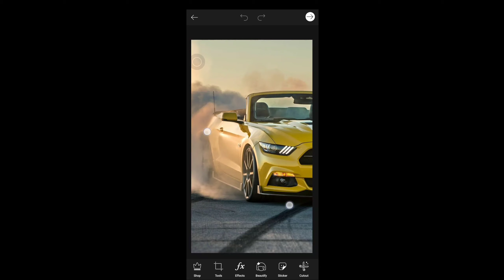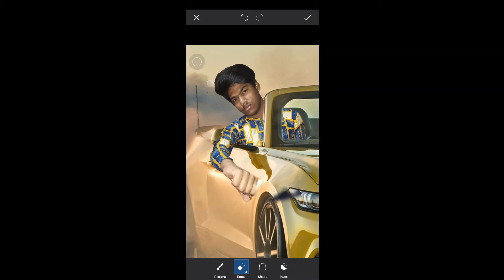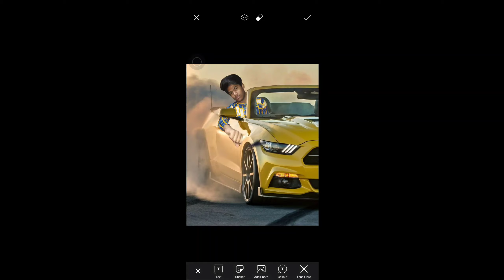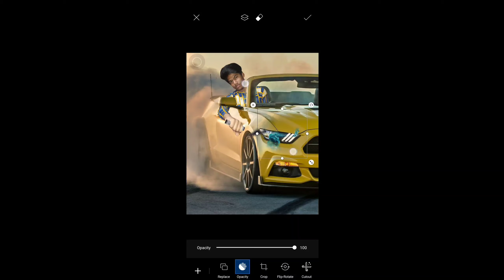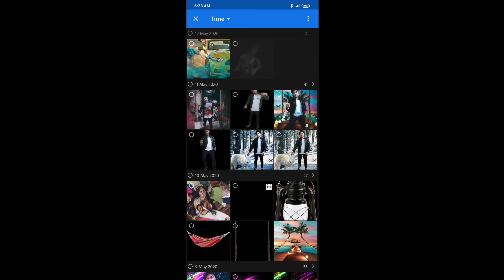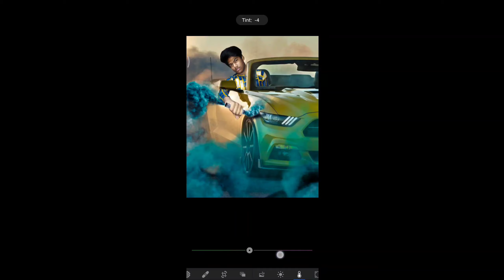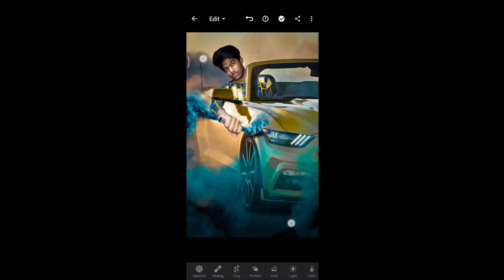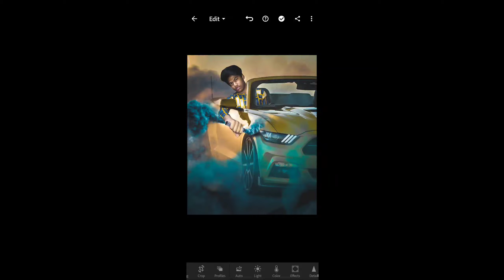PicsArt photo editing in mobile phone smoke bomb in car photo editing tutorial in pics art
Hello dosto kya haal h  aa chuke h hum fir se ek nyi video ke sath isme maine aapko btaya ha smoke bomb in car photot editing tutorial ummid krta hoon aapko video pasand aai hogi pasand Aaye to video ko like kare share kre and subscribe kre our apne bhai insta gram pe follow kre link discripsion mein de Di h to jai follow kro